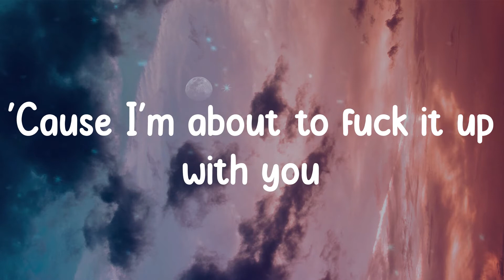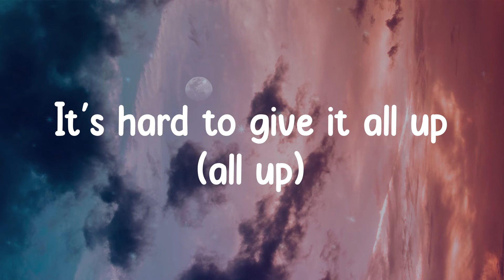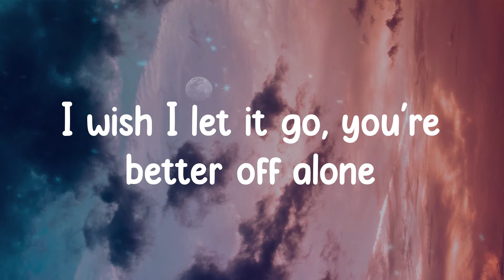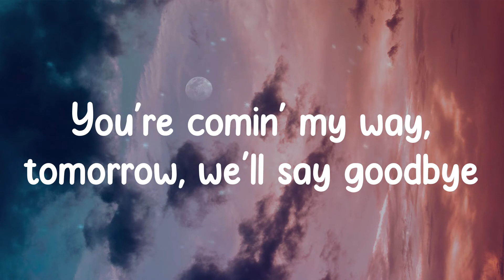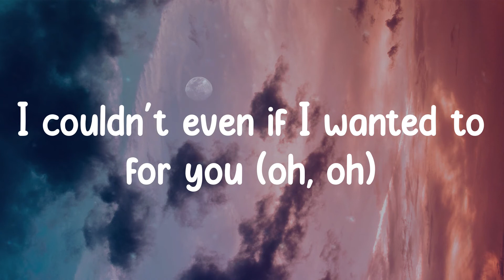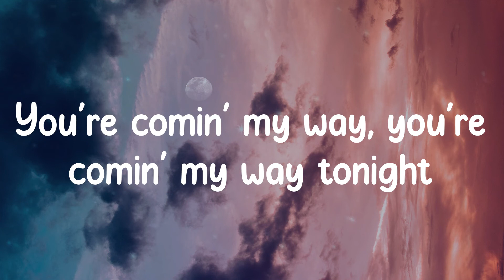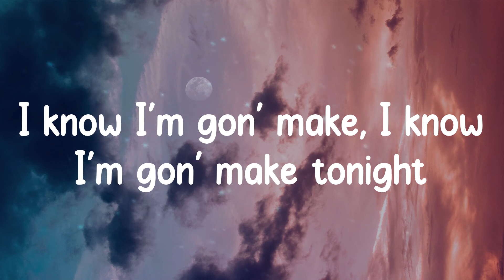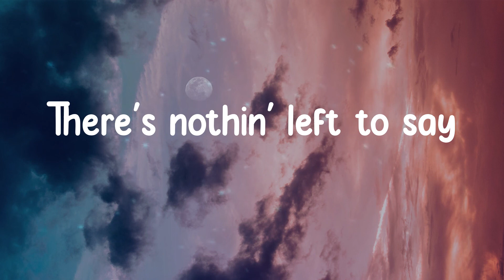The Kid LAROI - Thousand Miles (Lyrics)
Lyrics:
(Oh)